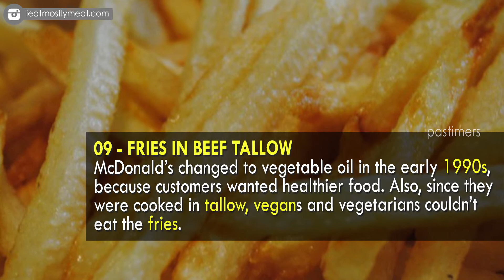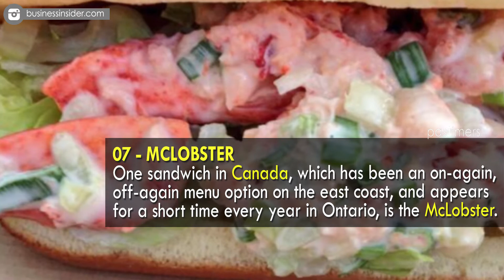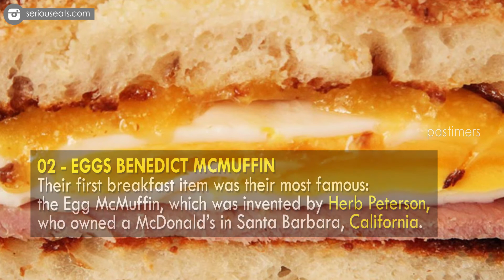10 McDonald’s Foods They Are Trying To Bring Back || Pastimers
The first McDonald’s was opened on May 15, 1940, by brothers Richard and Maurice McDonald. When it first opened, McDonald’s was a barbecue restaurant and in the early days, they had 25 items on their menu.